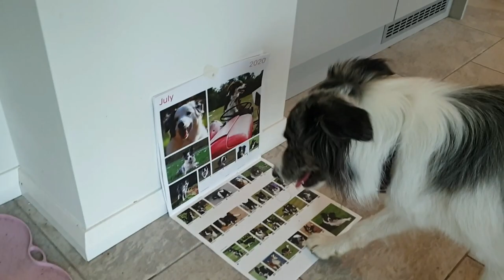Lockdown Dog Parody - If the world was ending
With the Coronavirus Pandemic Archer and Nora have been separated.

Enjoy watching their story to the tune of 'If the world was ending' by Julia Miichaels and JP Saxe